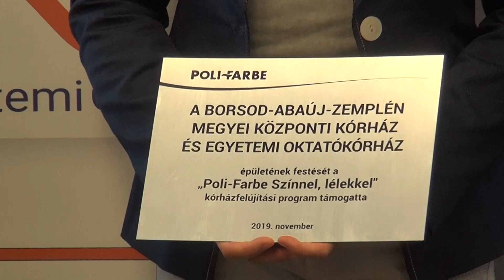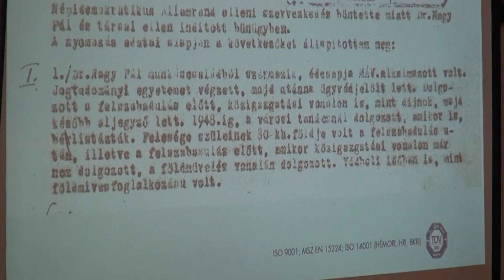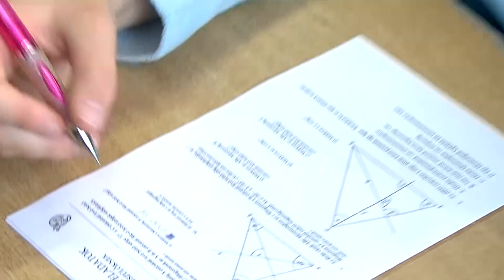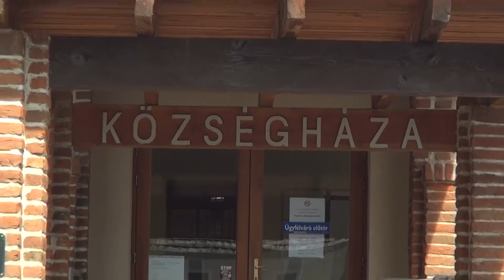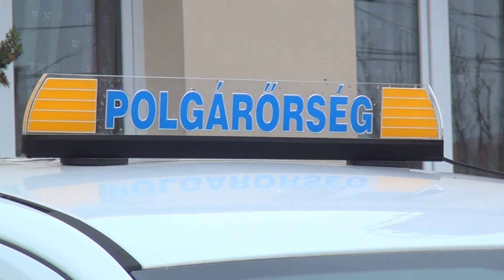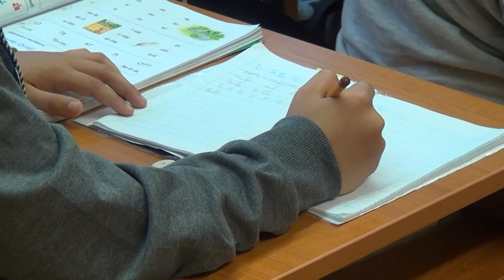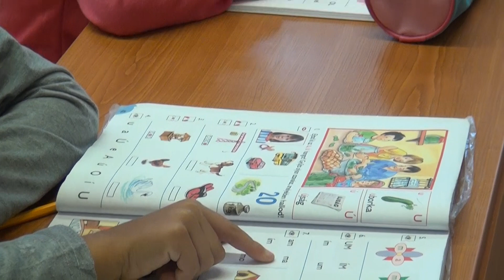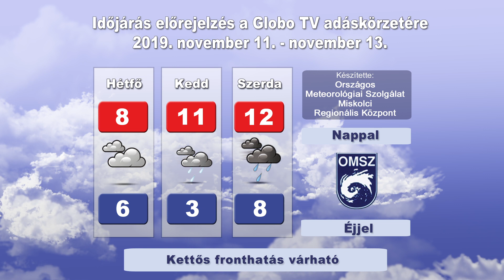Globo Magazin 235. adás (Globo Televízió 2019.11.10.)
Vasárnap friss adással jelentkezik televíziónk heti közéleti magazinja. Műsorunk tartalmából:

¥ HÁLÁT ADTAK A MONOKI REFORMÁTUS TEMPLOM FELÚJÍTÁSÁÉRT
¥ SZÍNNEL-LÉLEKKEL A MEGYEI KÓRHÁZBAN
¥ TANULMÁNYÚTON A MONGOL PEDAGÓGUSOK
¥ NEMZETI GYÁSZNAP
¥ LEGYÉL TE IS BOCSKAIS!
Ą PÁLYÁZATOKKAL FEJLŐDIK BEKECS
¥ TÉLI ÜZEMELTETÉS
¥ PÁLYAVÁLASZTÁS A BOLYAIBAN

Adásunkat megismételjük hétköznap 7 órától és 19 órától, szombaton 9 órától és 19 órától, valamint vasárnap 19 órától. A Globo Televízió adása online is nézhető a címen, számítógépen, táblagépen és okos telefonon.